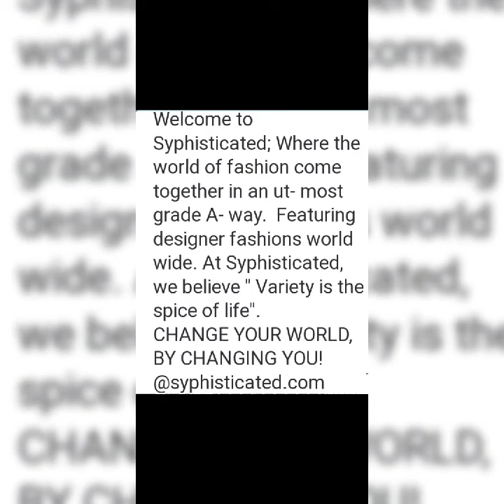Syphisticated Shes and Matching Purse sets